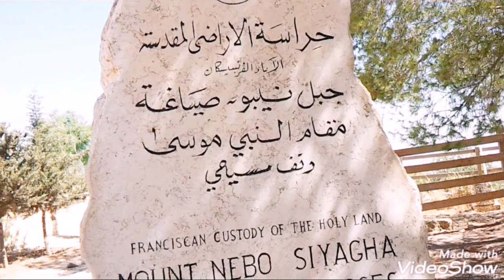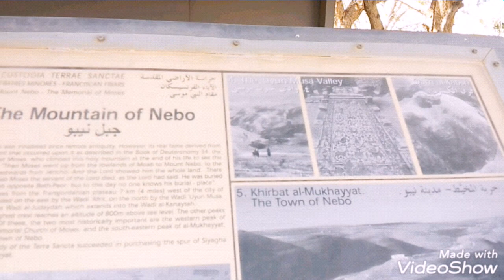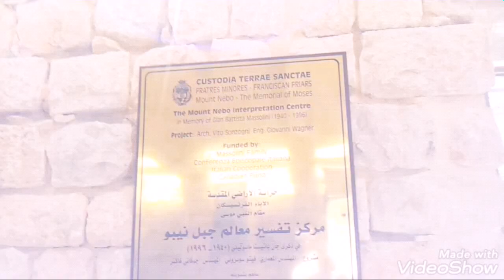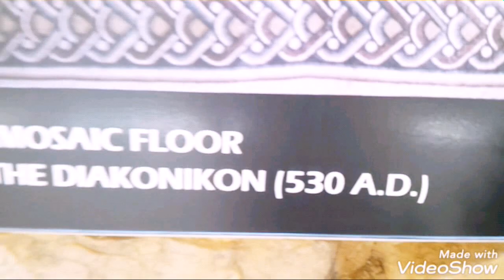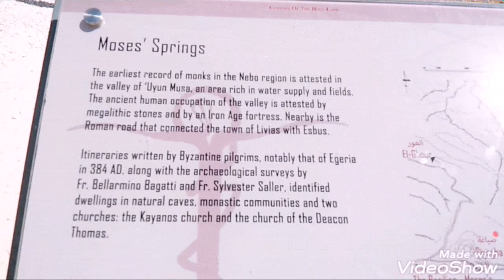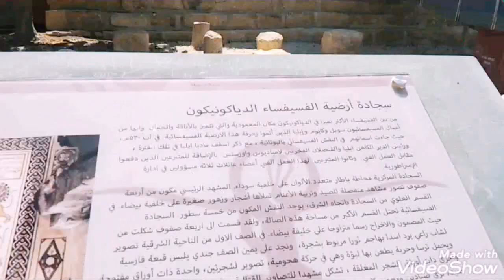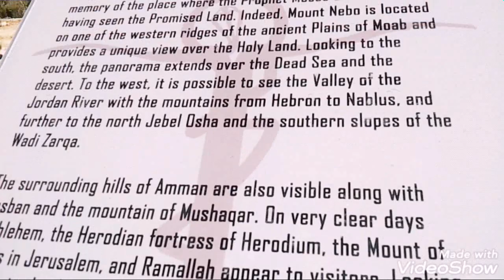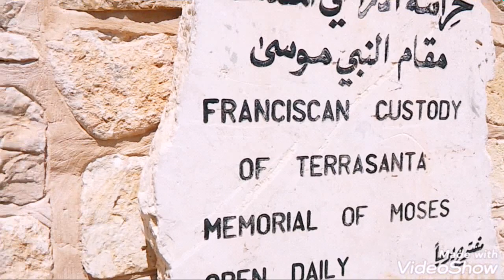Pasyal tayo sa Mount Nebo(kung saan nakalibing si moses sabi)